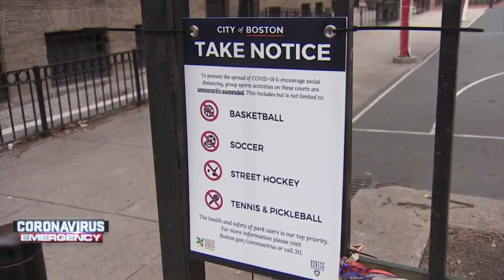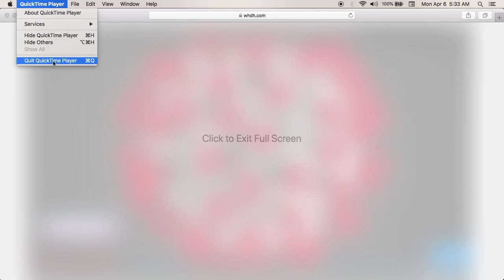Boston institutes curfew but doesn't change anything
If you've been told politicians are liars and thieves , why would you believe them now?